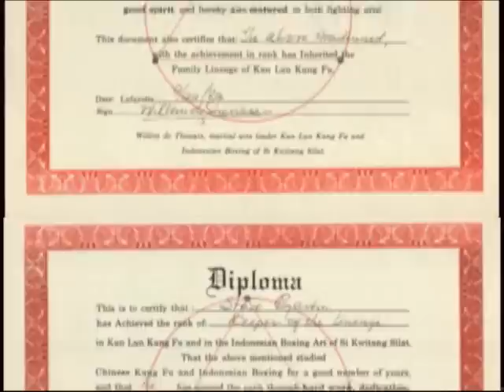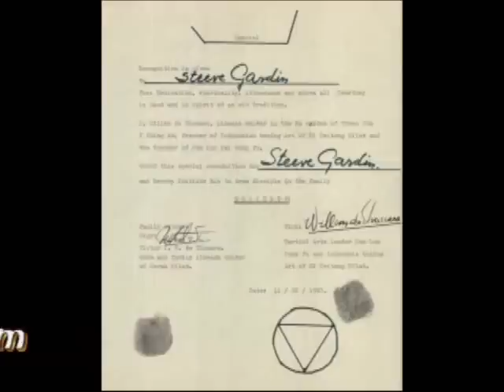Kun Tao Silat Bapak Willem De Thouars HIstory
Guru George Morin introduces Bapak Willem De Thouars who explains "silat" and demonstrates how it is expressed culturally.